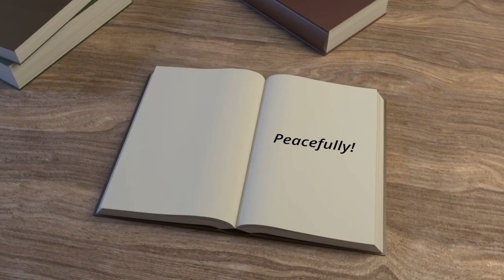What you MUST KNOW about now! Peaceful Rebellion